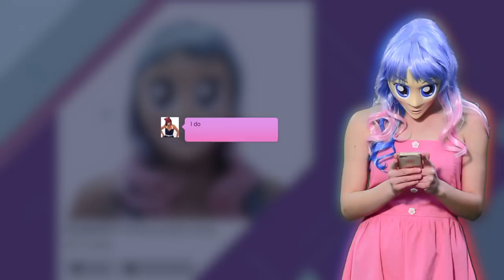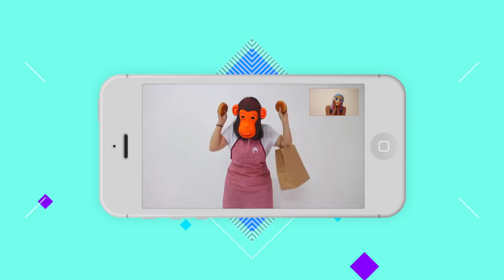THE PERFECT KISS - Broadcast (From You To Me) [Official]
THE PERFECT KISS: +INFO [Es] [En] | Facebook | On Spotify | On iTunes

Song taken from ER-1217LP THE PERFECT KISS "Disconnect" 10" Mini-LP [Green Colour Vinyl] [Numbered Limited Edition of 500 copies] / Digital Mini Album | On sale clicking ➔

Video-clip of "Broadcast (From You To Me)" on sale on iTunes ➔

"With the lovely help of Esther, Paola, Paz, Cristina, Sonia, Álvaro Loewen.

Production Assistant: Santi Diego y Antonio Guttado
Film Equipment: Paola
Videogame Sprites: apexinifinityg
Videogame Design: licaneg5"

LYRICS:
Tell me what you did today
It's so incisive what you say
I can't wait to see your news
Don't forget to send your views
From you, to me

I care about your daily life
Although I've never met your wife
Sounds like you're a big success
Send me pictures of the dress

But please don't ask any questions
You mustn't show any interest in me

Ring them up and share it now
Tell them when and where and how
Send the image, send the link
How'd you have the time to think?

I feel like we have met before
Do I know you? I'm not sure
All the details of your plight
Tell the world on air tonight

Every time I'm turning on
I'm glad you're there to right the wrongs
Everybody wants to know
Tell us now... And tomorrow